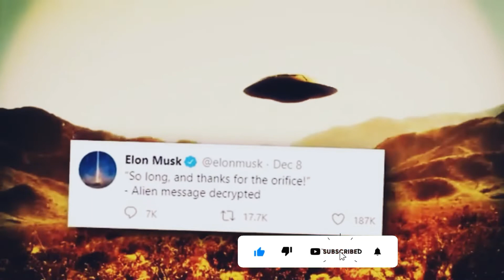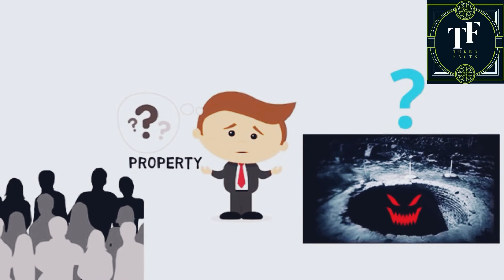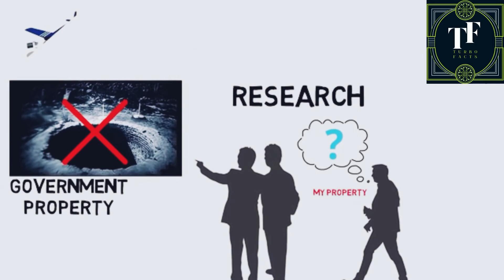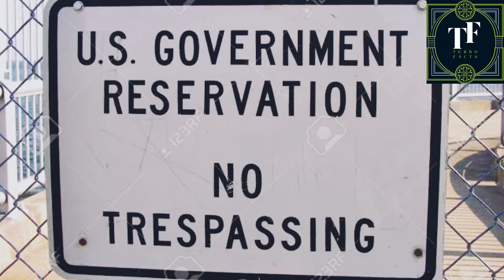एलियन आ रहे हैं ! संभल कर !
space and time and their contents, including planets, stars, galaxies, and all other forms of matter and energy. ... The earliest cosmological models of the universe were developed by ancient Greek and Indian philosophers and were geocentric, placing Earth at the center.

Mel's Hole is allegedly a bottomless pit near Ellensburg, Washington. Claims about it were first made on the radio show Coast to Coast AM by a guest calling himself Mel Waters. Later investigation revealed no such person was listed as residing in that area and no credible evidence that the hole exists. But its worth exploring!